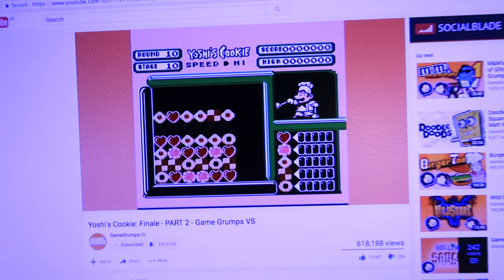PLEASE DON'T COME BACK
We finish spray painting the chest of drawers and I'm battling with something

MAILING ADDRESS:
Jake Munro
Bella Muerte Clothing
5-9, Donegall Street
Belfast
BT1 2FF